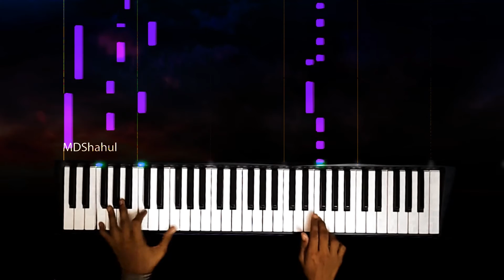Mersal - Aalaporan Thamizhan song cover | AR Rahman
Comment your favorite song, I will make a tutorial